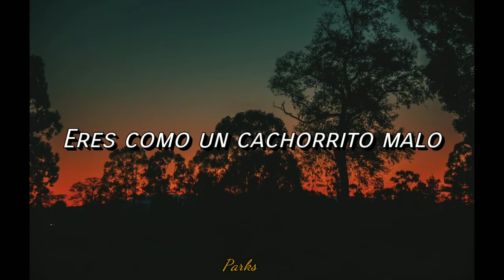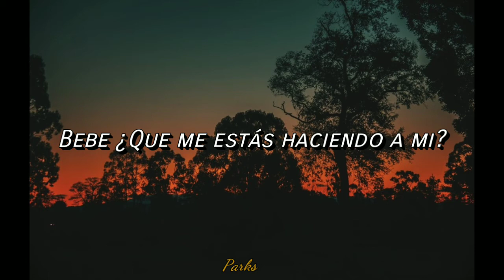Gilbert O'Sullivan Get down - Letra en español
Está canción clasica de los años 70 interpretada por el cantante Gilbert O'Sullivan. Autor de otros clasicos como Alone Again entre otras.
Esta canción fue también utilizada en el anime de los 80 Maison Ikkoku como ending Número 3, y la canción Alone Again como opening número 2 del respectivo anime.

Canción: Get Down
Artista: Gilbert O'Sullivan
Año: 1973
Subtítulos: By Parks